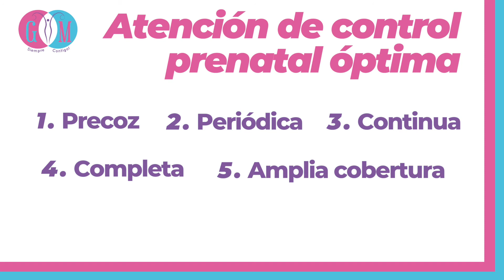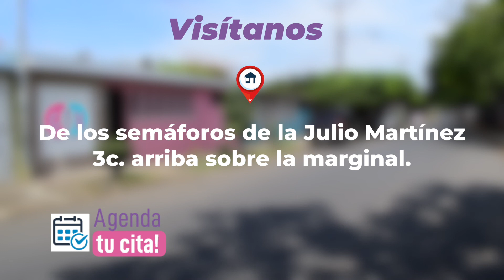Embarazo de Bajo y Alto Riesgo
¿Estás embarazada y aún no sabes si tienes un embarazo de bajo o alto riesgo?. Debemos tener en cuenta que es un factor de riesgo para poder clasificar a nuestra embarazada y hacerle los controles prenatales garantizando un excelente control de embarazo.